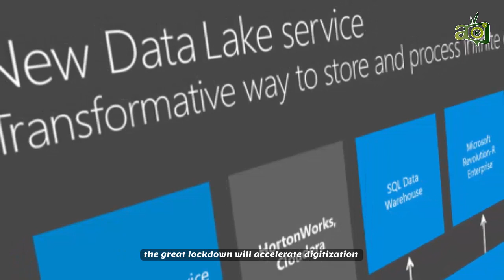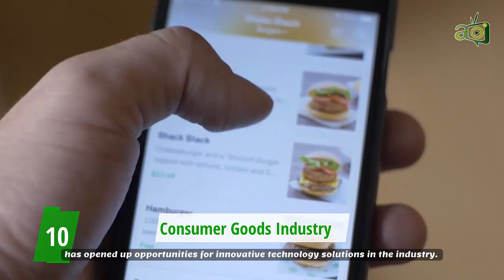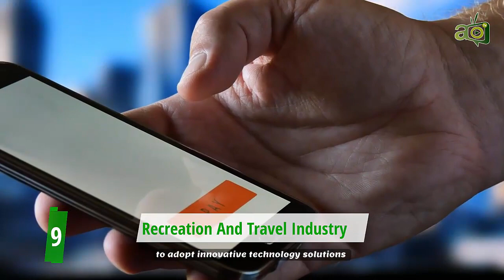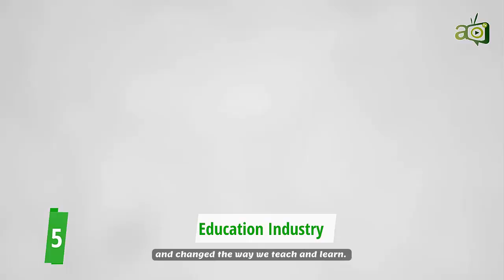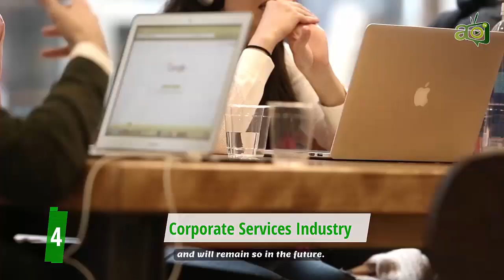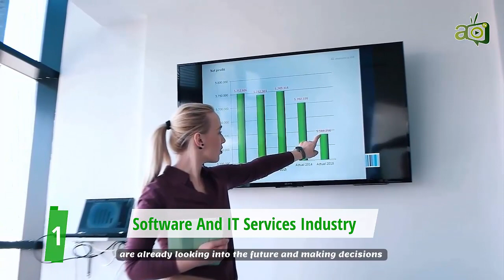Top 10 Industries That Will Create New Technology Jobs By 2025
According to Microsoft Data Services using LinkedIn Data, the great lockdown will accelerate digitization resulting in the creation of an estimate of 149 million new technology jobs by 2025. 98 million of these jobs will be created in Software development, 23 million in Cloud and data roles, 20 million in data analysis, machine learning and AI, 6 million in cyber security, while 1 million jobs will be created in Privacy and Trust.

Let’s have a look at the top industries that will create these tech jobs. If you are a tech entrepreneur, this information could help you identify where to focus your next tech idea. If you are a technology professional or enthusiast, it could also help you identify the right career path.

1:40 Consumer Goods Industry
2:38 Recreation And Travel Industry
3:51 Health Care Industry
4:48 Hardware And Networking Industry
5:25 Public Administration Industry
6:15 Education Industry
7:05 Corporate Services Industry
7:49 Finance Industry
8:20 Manufacturing Industry
9:02 Software And IT Services Industry